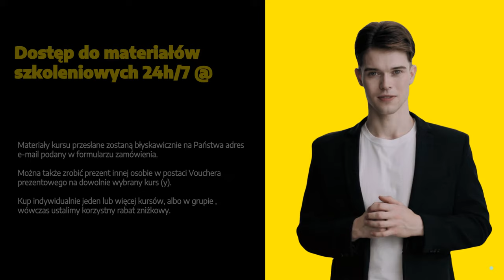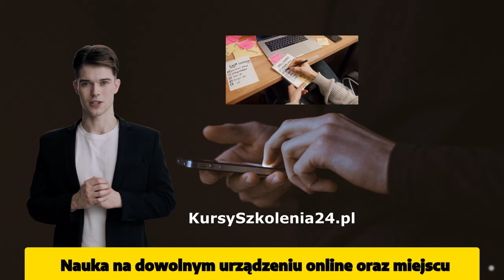shorts kwalifikacje nauka szkolenia kursy szkoła studia praca biznes firma edukacja ue